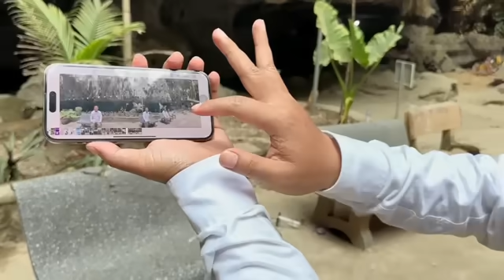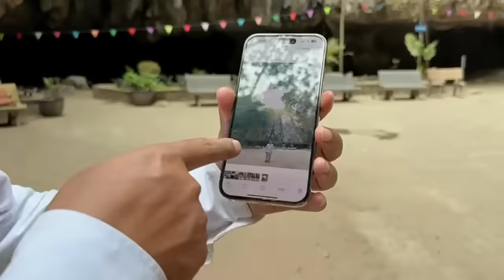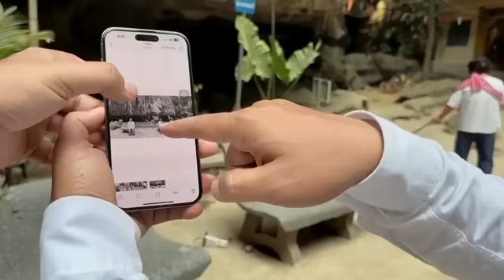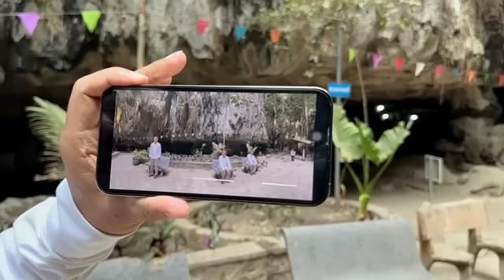ក្មួយប្រុសមានបច្ចេកទេសប្រើទូរសព្ទថតរូបបានស្អាតសម្បូរបែប ច្រើនទម្រង់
Thanks!